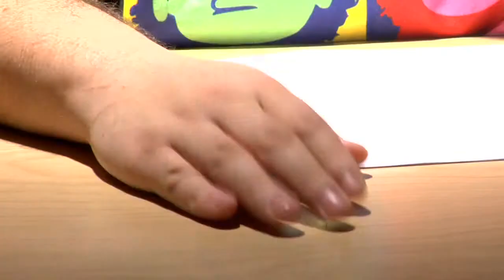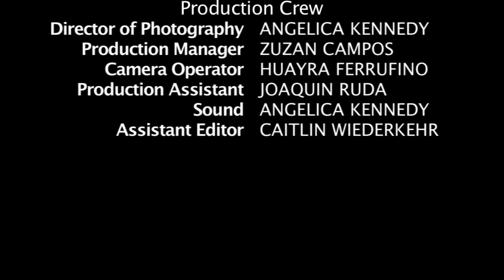Long Distance Call (Short Film)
A pycological horror short film